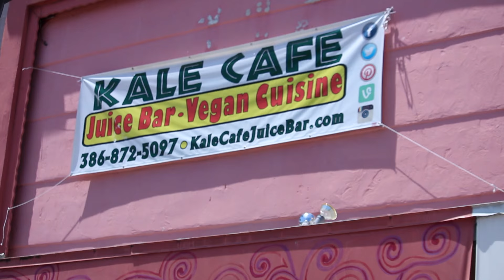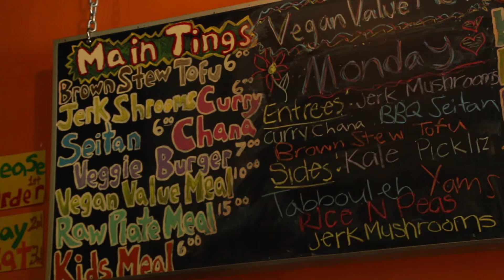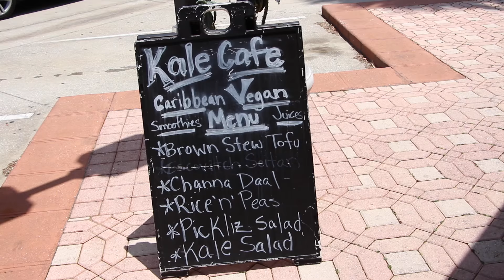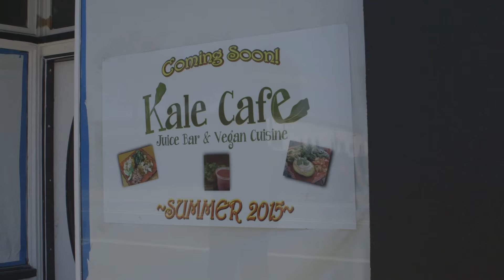Plant Your Roots- Kale Cafe Documentary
documentary made by full sail student on a growing healthy restaurant chain in Daytona Beach, Fl. The Kale Cafe

Director - Ilana Ellis
Unit Production Manager/Script Supervisor/1st A.D. - Traivon Mounce
Editor/DIT - Trevor Palcich
Director of Photography - Rolphe Miceus
Camera Operator 1 - Chloe Davila
Camera Operator 2 - Steffon Whitaker
Sound Mixer - DeShawn Bailey
Key Grip - Nick Lambertson

Pre Production Thanks to: Tyler Beals & Jeremy Jones

Special Thanks to the Kale Cafe